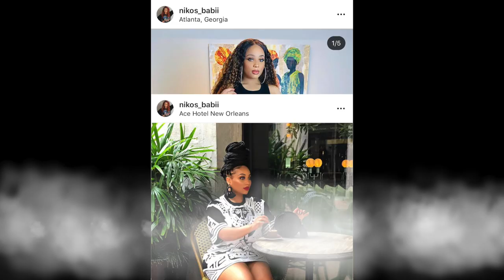CALLING ALL MY THICK BABES !!!PRETTY LITTLE THING TRY ON HAUL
hey yalllll I shot this video 2 weeks ago and i didn't like it lmao but now i do .ive lost 11 pounds since this video by the way so ill be posting a weight loss update next . I love doing shopping hauls so ill make sure to upload one everytime i shop . ENJOY!!